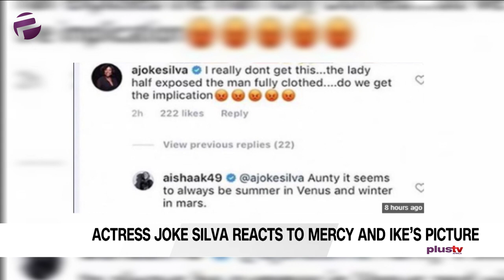Actress Joke Silva Reacts To Mercy and Ike’s Picture